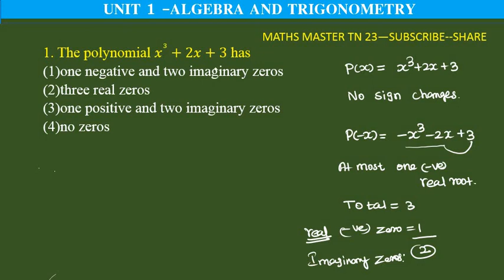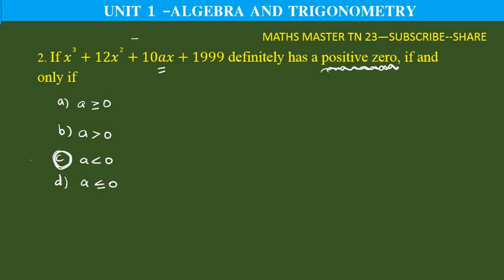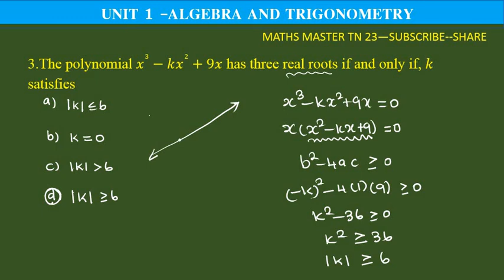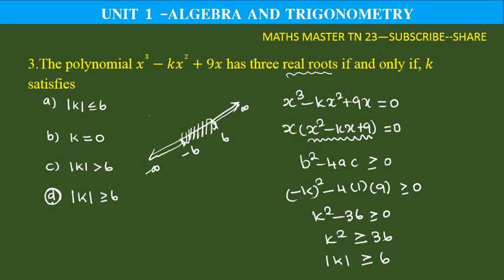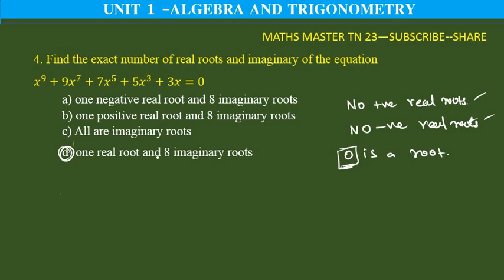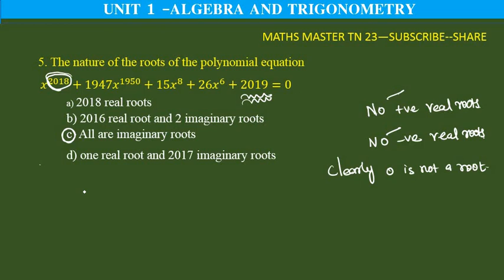ugtrb maths- mcq descartes rule- algebra and trigonometry,tetselection exam,tet paper2 objective